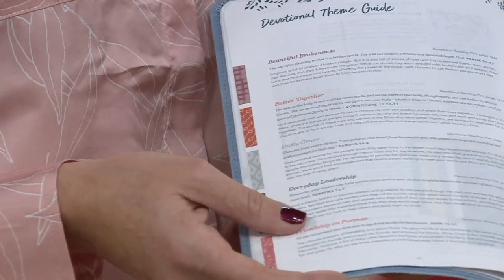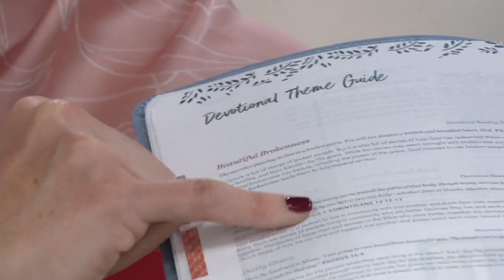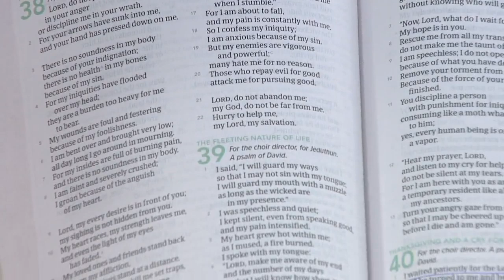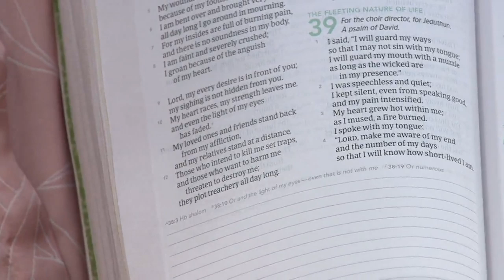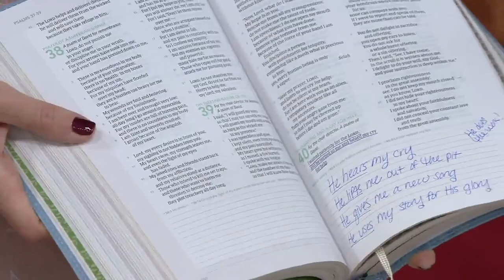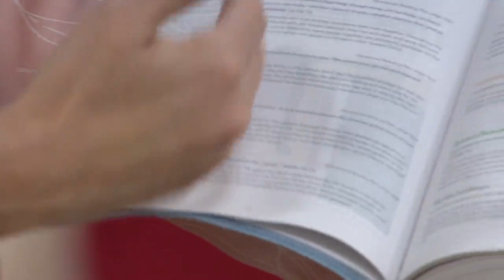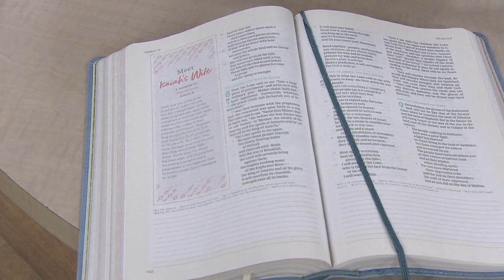CSB (in)courage Devotional Bible with Blue Leather Touch Cover on QVC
CSB (in)courage Devotional Bible with Blue Leather Touch Cover

Experience scripture in new ways with everyday stories that bear witness to God's grace during hard times. Use this devotional Bible to help find the encouragement needed to heal. From Lifeway.